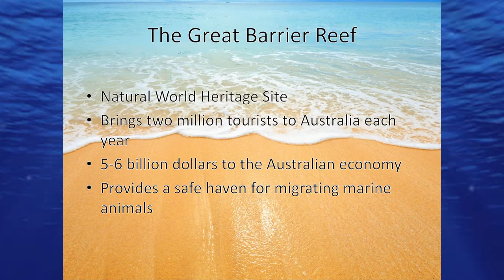The Crown of Thorns Starfish - Patrick O'Donnell - Let's Talk About [X] 2017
Patrick O'Donnell, 1st year Marine and Freshwater Biology student, University of Glasgow